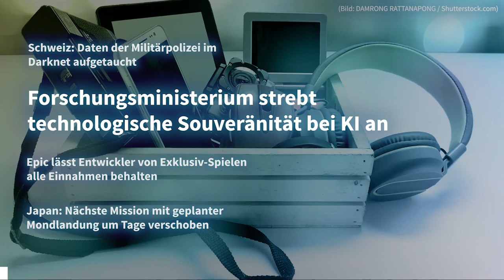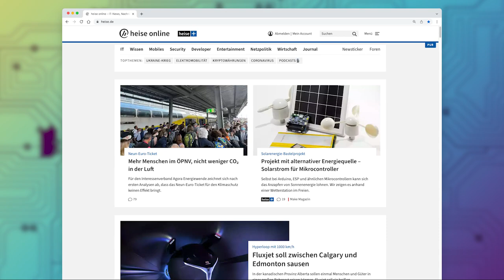Schweizer Militär, Billigware, Epic-Exlusiv-Push, Weltraumteleskop | Kurz informiert vom 28.08.2023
kurz informiert liefert werktäglich die wichtigsten Nachrichten zu IT, Mobilem, Gadgets, Netzpolitik & Wissenschaft.
Mehr Infos zu den heutigen Themen:
1. Datenleak bei Schweizer Militärpolizei